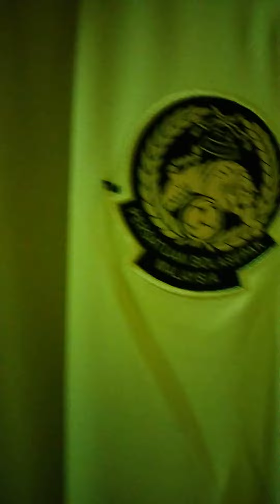Catch of the day Malaysia Home Jersey #2022-24